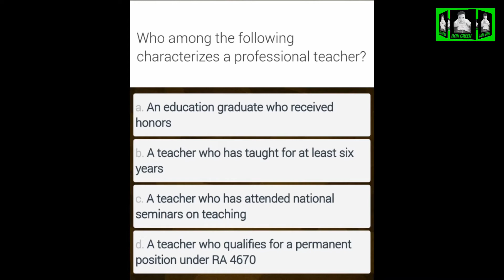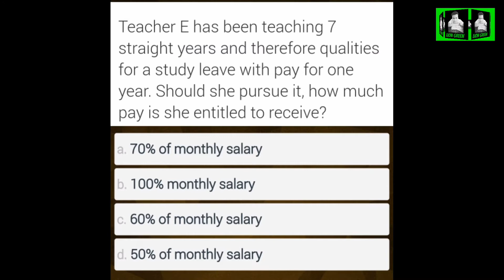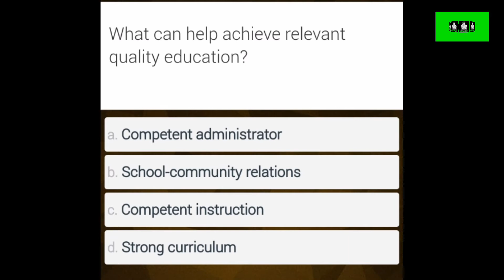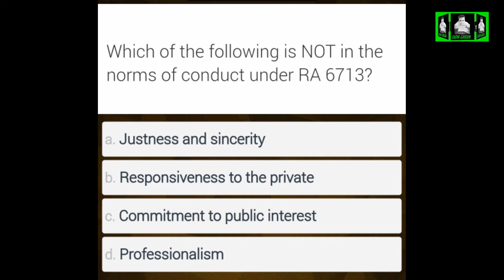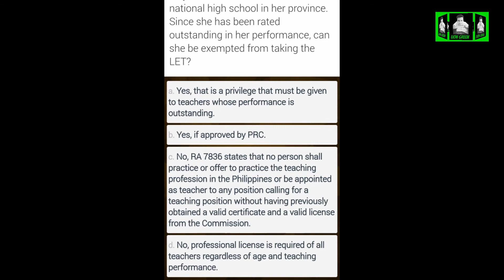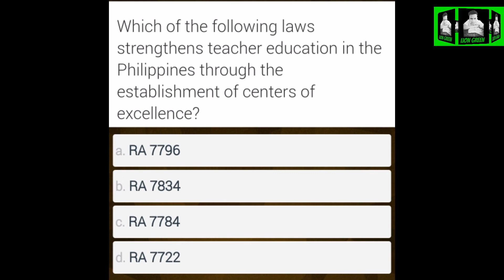THE TEACHING PROFESSION || Part 2 Prof. ed October 25, 2020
The Teaching Profession Part 2 || Prof. ed